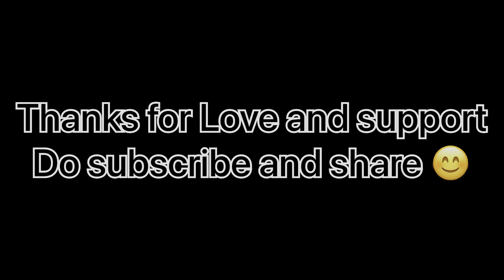Lakes in Kashmir || sunset videos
The name Manasbal is said to# be a derivative of the Lake Manasarovar. Lake is encircled by three villages viz., Jarokbal, Kondabal (also called Kiln place, is situated on the north-eastern side of the lake) and Ganderbal and is stated to be the deepest lake (at 13 m or 43 ft depth) in India.
.Kashmir with Toiub
Explore Kashmir
Winter in Kashmir
Lakes in Kashmir
Beautiful places in Kashmir
Sunset videos
Tourist places in Kashmir